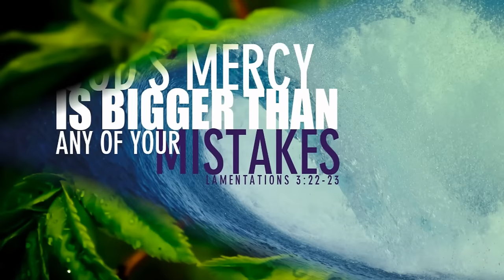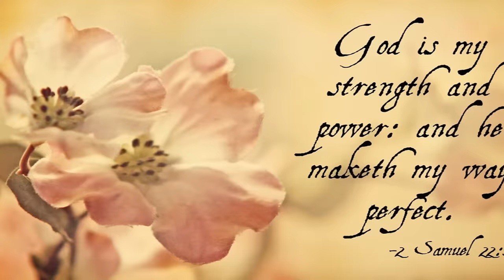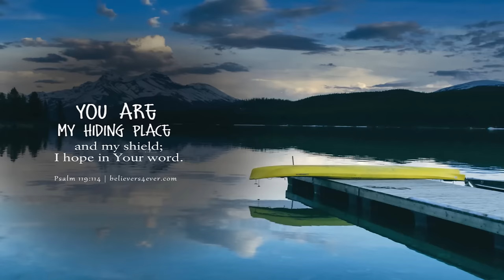Aapathuvelakalil | Thomas Mathew Karunagapally | Malayalam Christian Devotional Songs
Aapathuvelakalil | ആപത്തുവേളകളിൽ
Lyrics & Music : Thomas Mathew Karunagapally
Singer : Chorus
Album : Thunayenikkesuve